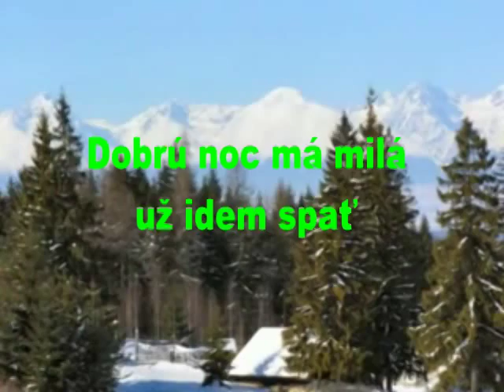dobru noc ma mila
Dobrú noc má milá už idem spať. Roland E-80, vocalist Digitech VHM5.